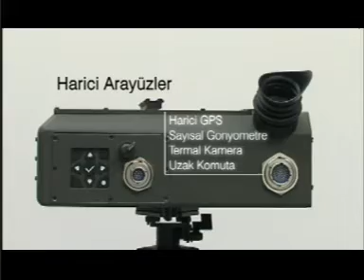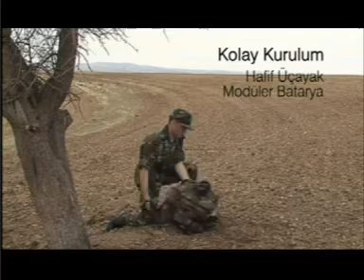Aselsan Engerek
Aselsan Engerek Lazer Hedef İşaretleme Cihazı Tanıtım Filmi